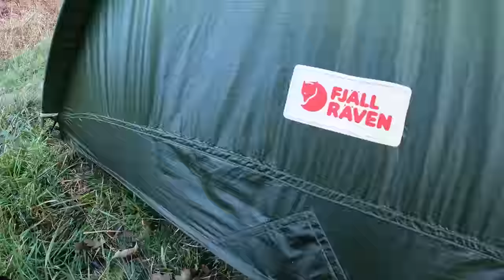SIMPLE SOLO CAMPING - POSITIVE ESCAPISM IN A TENT - Cold Wild Backpacking UK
POSITIVE ESCAPISM
Just me myself and I out for some peace. I loved every minute😬

TENTS/SHELTER
Fjallraven Abisko Lite 1
code BLUE20 at checkout.
Naturehike Opalus 3 tent:
Rab Alpine Bivvy Bag

SLEEPING:
Thermarest Neoair Xlite NXT Mattress
Thermarest Neoair Uberlight Sleeping Mattress
Thermarest Neoair XTherm NXT Sleeping Mattress
Sea to Summit Aeros Ultralight Pillow
Sea to Summit Reactor Sleeping Bag Liner

CLOTHING:
Fjallraven Keb Trousers
RAB Kangri Goretex Jacket
Rab superflux hoodie
OMM Kamleika waterproof running jacket
Nike pro tight fitting T
Sealskinz waterproof socks

OTHER KIT:
Osprey Exos 38 Backpack
Osprey Aether 55 Men's Backpack
Osprey Talon 36 Backpack
Lowe Alpine Airzone Trail 35 Backpack
Sawyer mini water filter
Swiss Army Knife
GSI Dualist Cooking system
GSI minimalist Cooking system
GSI soloist cooking system
GSI Pinnacle 4 season stove
MSR universal canister stand
Sea to Summit alpha light long handled spoon
Grivel crampon cleats
Petzl Ride ice axe

BLUE’S KIT:
Ruffwear collar
Ruffwear Approach Pack

FILMING:
GoPro Hero 9 Black
GoPro Hero 10 Black
GoPro 9/10 snap mount
DJI mini 2 drone
iPad Pro
Anker battery
EcoFlow Delta 2 Power Station
Ecoflow River 2 Power Station